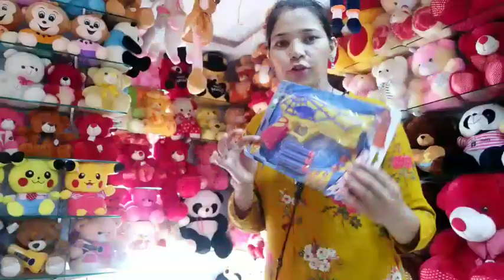बर्थडे का इतना खतरनाक तोहफा (gift)/Birthday funny vlog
सब को मेरा प्यार भरा प्रणाम ,
आज मेरे आयांश भांजे का बर्थडे है जो बहुत ही सरप्राइज होने वाला है और आप इस वीडियो को जरूर दीजिएगा और वह बहुत ही फनी वीडियो है , अगर आपको यह वीडियो अच्छी लगे तो प्लीज इसे शेयर कीजिएगा और वीडियो से संबंधित आपका कोई सुझाव या प्रश्न है तो कमेंट जरूर कीजिएगा .

Keywords -
Birthday song
birthday status
Birthday card
Birthday decoration ideas At home birthday wishes
birthday gift
birthday cake
birthday decoration
Birthday status
Birthday party song
birthday vlog
birthday vlog Hindi
Birthday vlog Tamil
vlog
vlog video
vlog
vlog music
vlog hot latest
vlogs parody
blogger
Dehradun vlog
uttarakhand vlog
Birthday vlog
daily vlog
daily life vlog
funny gift for birthday
funny gift friend birthday
funny gift ideas for friend birthday funny gift packing ideas for birthday

Chanda Negi blog